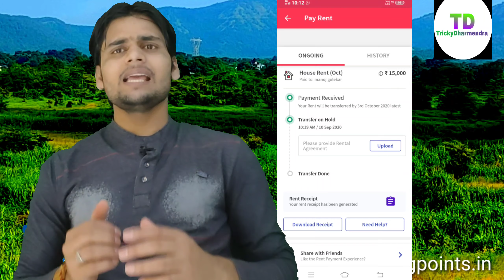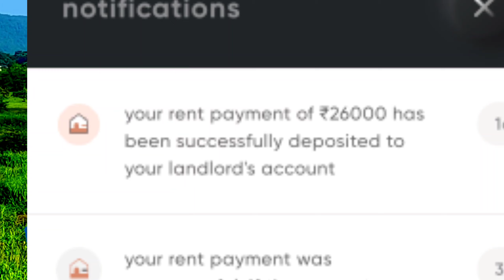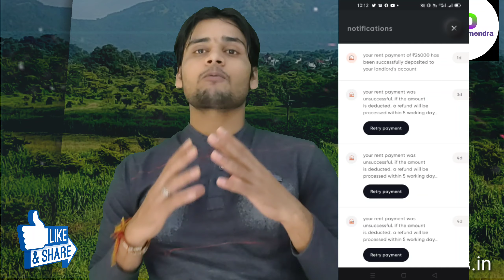Cred wallet vs Nobrokar wallet to Best Service Money Transfer from credit card | Trickydharmendra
| TrickyDharmendra |